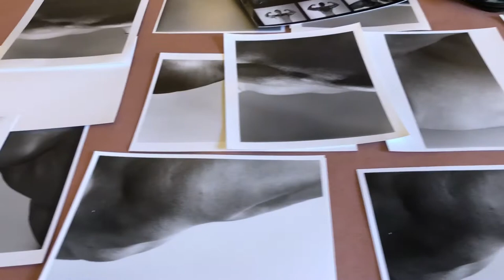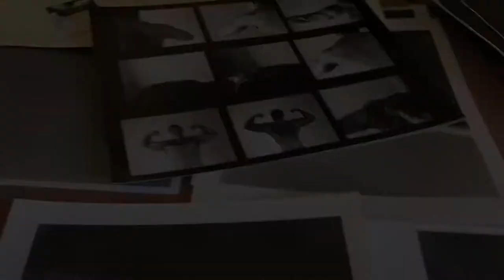STUDIO SYSTEM II 2018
Curated by Max Presneill
Peek into the studio practice of artists at work during TAM's month-long art residency. 8 regional, national, and international artists establish studio spaces during opening hours in the museum's public gallery with the investigations presented at the closing reception.

Artist include: Jodi Bonassi, Chenhung Chen, Tom Dunn, Huo Youfeng, Anna Garner, Lawrence Gipe, Debbie & Larry Kline, Fengling, Hagop Najarian, Khang Bao Nguyen, Samuelle Richardson, and Tyler Waxman.